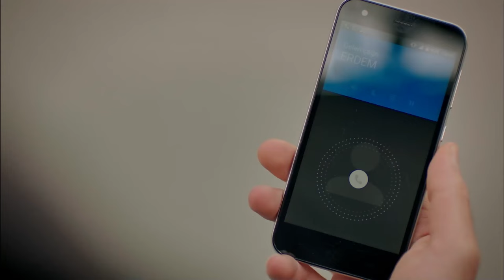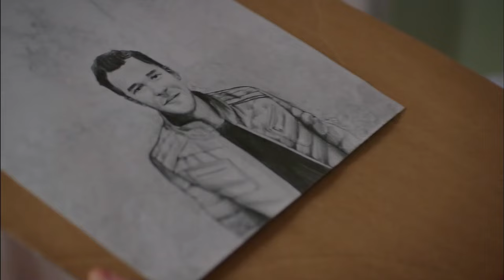Запах клубники 22-я Серия Полная Версия (Русский Дубляж)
Сериал " Запах клубники" начинается с неожиданной встречи Аслы и Бурака, у которых совершенно разные характеры, жизненные позиции и мотивации. Аслы увольняют из кондитерской, где она работает, из-за Бурака. Тем временем ее лучшая подруга Гонджа собирается поехать в Бодрум на заработки и уговаривает Аслы поехать с ней. Аслы не хочет упускать работу в Бодруме, чтобы заработать денег и одновременно провести отпуск.  Хотя ее мать не очень одобряет поездку дочери в Бодрум, она не выдерживает настойчивости Аслы и дает разрешение.

Тем временем отец Бурака, недовольный безответственным поведением своего сына, отправляет его работать в недавно купленный ими отель.

Наша история начинается с того, что высокомерный и самодовольный Бурак, попадает на один и тот же самолет в Бодрум вместе с улыбчивой, теплой, искренней Аслы и в результате "милых" неурядиц садятся рядом друг с другом. Пара, которая начинает конфликтовать и препираться с первой же минуты знакомства, выходит из самолета, думая, что больше никогда не увидится, но судьба уже начала плести свои сети, чтобы свести их.

Производство: Голд Фильм
Продюсер: Фарук Тургут
Сценарий: Аслы Зенгин
В ролях: Демет Оздемир, Юсуф Чим, Мерт Экин Даймаз, Мине Тугай, Махир Гюнширай